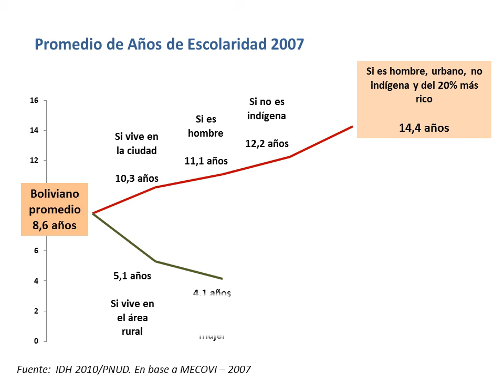Spot desigualdad - Gobernabilidad Democrática